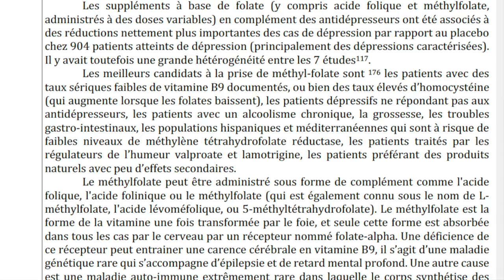Les 3 bonnes raisons pour lire "Bien manger pour ne plus déprimer"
Sur amazon

Sommaire:
1. Préambule : le microbiote, ce n’est pas de la science-fiction
2. Les interactions entre le microbiote, l’intestin et le cerveau : une découverte étonnante
3. La découverte du microbiote
4. Le microbiote au cours de l’évolution
5. Le microbiote au cours de la vie
5.1. La naissance et la petite enfance
5.2. Obésité, maternité et microbiote
5.3. L’enfance et l’adolescence
5.4. Antibiotiques et microbiote
5.5. Différences entre les sexes
5.6. Microbiote et (pré)ménopause
6. Du nerf vague à l’âme
7. La neurosymphonie du stress
8. Les trois barrières de l’intestin
9. L’élixir vital produit par le microbiote
10. Microbiote et cerveau
11. Le microbiote dealer de sérotonine et d’endocannabinoïdes
12. Quand le microbiote chante le blues
12.1. La dépression : la pandémie du XXIème siècle
12.2. La dépression ne passera pas par mon microbiote
12.3. Le sucre et la graisse, mes ennemis
12.4. Microbiote et trouble bipolaire
12.5. Il y a le feu à l’intestin : le microbiote inflammatoire
13. Psychonutrition : bien manger pour être heureux et booster sa santé mentale
13.1. L’alimentation pro-santé mentale
13.2. Plus besoin d’aspirine ? L’alimentation anti-inflammatoire
13.3. Les fodmap
13.4. Peut-on maigrir avec un régime microbiote ? Que faut-il penser des régimes cétogène et paléo ?
13.5. Derrière la choline
13.6. Vous avez dit gluten ?
13.7. Jeûne intermittent, jeûne interminable
13.8. Le jeûne poussé à l’extrême : le jeûne thérapeutique
13.9. Bien manger pour bien se dépenser
13.10. Bien manger pour bien dormir
13.11. Que boire ?
14. Les compléments alimentaires pro-microbiote et pro-cerveau
14.1. Faut-il prendre des compléments alimentaires ?
14.2. L’alpha et l’oméga (-3)
14.3. La vitamine D, une question de foi ?
14.4. Les probiotiques c’est pour la vie ?
14.5. Les acides aminés à tout faire
14.6. Un brin de folate
14.7. Ce qui marche dans la dépression
15. Mise en pratique au quotidien
15.1. Le temps et l’argent, le mode de vie anti-inflammatoire
16. Conseils pour les enfants
16.1. Autisme et microbiote
16.2. Vous avez (encore !) dit gluten ? Et caséine…
16.3. Pourquoi faut-il couper les cheveux des enfants autistes en quatre ?
16.4. Faut-il donner des compléments alimentaires aux enfants autistes ?
16.5. Autisme et probiotiques
16.6. Faut-il donner des compléments alimentaires pour soigner l’hyperactivité ?
16.7. Glyphosate et autres polluants
17. Conseils pour les seniors
17.1. Alzheimer et microbiote
17.2. Bien manger pour bien vieillir
17.3. Faut-il prendre des compléments alimentaires pour prévenir la démence ?
18. Conclusion
19. Annexes : concepts et définitions